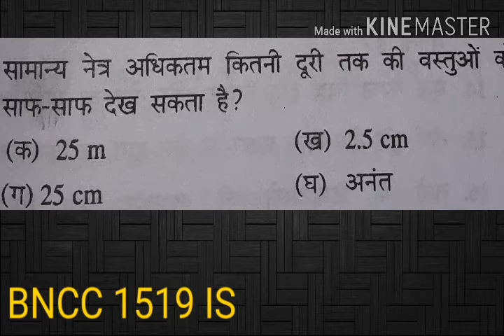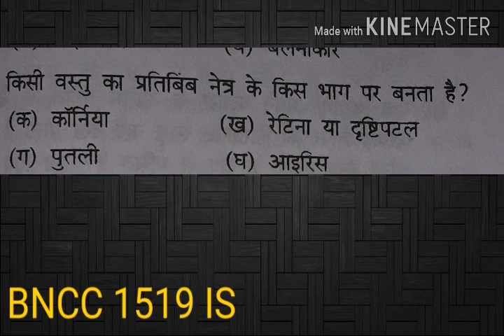जेनरल कम्पीटीशन👍प्रश्न और उत्तर खतरनाक ट्रिक के साथ